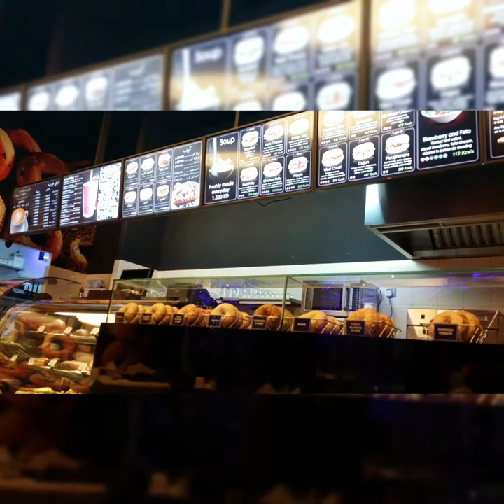THE bagel BAR Coffee House